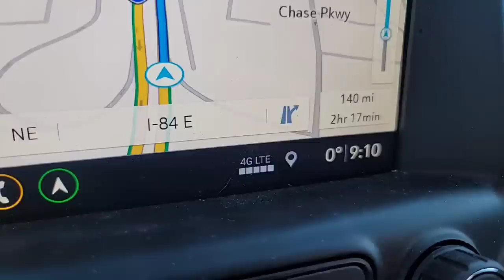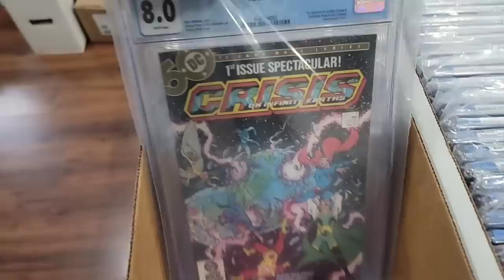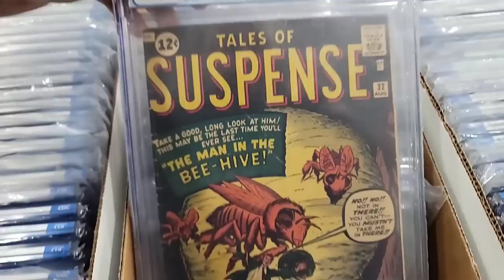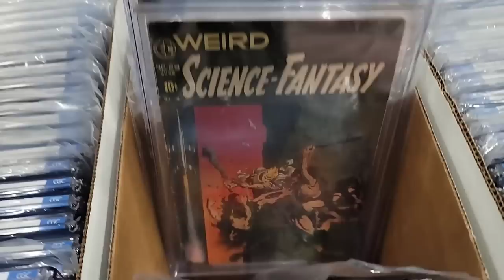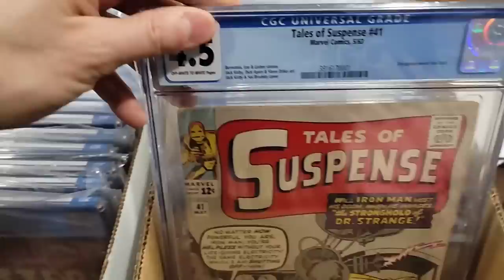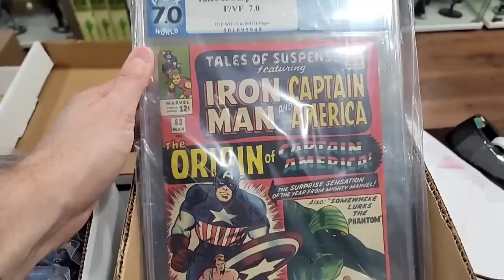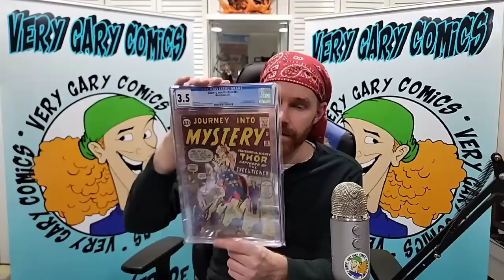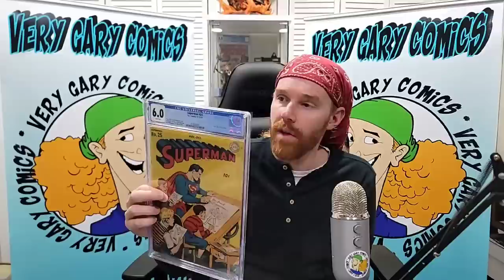Buying a Comic Book Collection with over 80 Graded Books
I drove up to Rhode Island to buy this collection which had over 80 graded books in it.

Love Variants from all different artists?

FOLLOW ME ON THE FOLLOWING PLATFORMS FOR UP TO DATE CONTENT:

Whatnot:
verygary_comics

verygary_comics

verygary_comics

verygary_comics